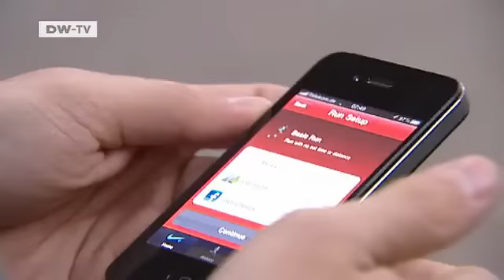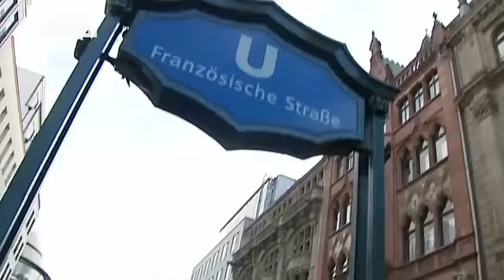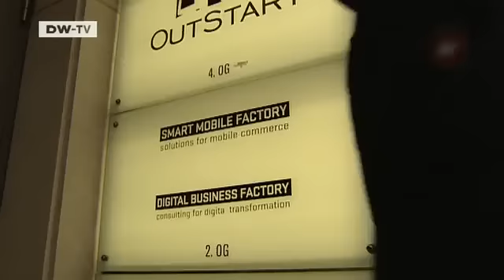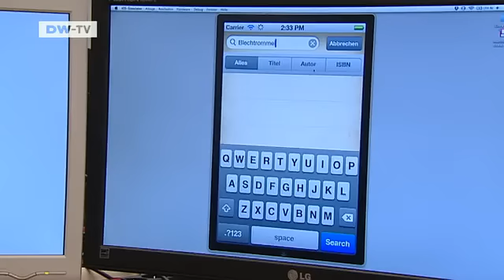Der Hype um die Apps | Made in Germany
Apps, kleine Programme für moderne Smartphones, sind der neue Trend. Viele junge Leute wollen und können nicht mehr darauf verzichten. Auch der 23jährige Oliver Mackprang gehört zu ihnen. Er ist Entwickler in der Firma „Smart Mobile Factory". Das Startup wurde 2009 gegründet, Seitdem hat sich die Zahl der Mitarbeiter verzehnfacht. Zu den Kunden gehören Mercedes Benz genauso wie Familienbetriebe.
Berlin ist ein gutes Pflaster für Start-Up unternehmen. Nach dem Internetboom folgt derzeit die Explosion des Marktes in der Entwicklung der sogenannten Apps. Allein 30 Firmen entwickeln Anwendungen für I- und Smartphones in der Hauptstadt, damit ist Deutschland nach dem Sillicon Valley in den USA der weltweite Spitzenreiter. Der Umsatz der Branche wird von Experten auf mehrere Milliarden Euro geschätzt. Deshalb brummt es auch bei Smart Mobile Factory -- die Firma lebt vom Potential seiner Mitarbeiter wie Oliver Mackprang. Einen Betriebsrat gibt es nicht, die Mitarbeiter kommen und gehen, wann sie wollen, die Hierarchien sind flach. Mackprangs Leben ist vom App bestimmt. Privates und Geschäftliches verschwimmt, es ist eine neue Generation entstanden, die eine komplett andere Arbeitskultur mitbringt. Eine Reportage von Julia Henrichmann.